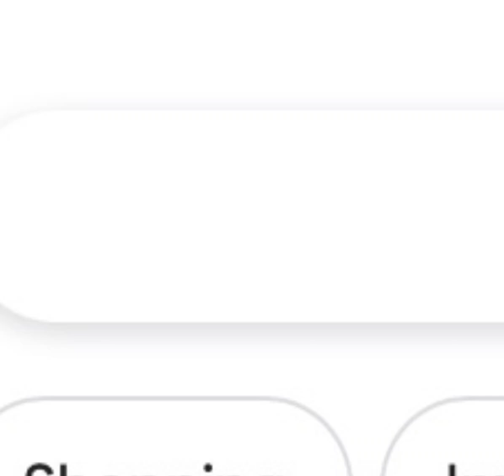IT CALLS ME